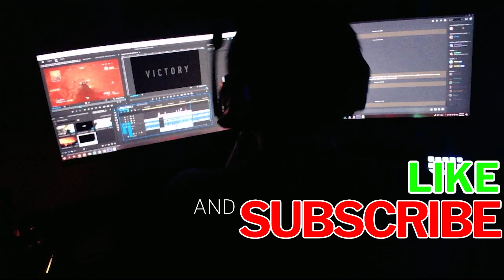Sandship 2/2 (Ep. 52) | Let's Play - The Legend of Zelda: Skyward Sword HD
HEY EVERYBODY, I'm the one and only GonzoRico, and welcome to my playthrough of The Legend of Zelda: Skyward Sword. This playthrough is from the vod streams and will be broken down into a play through to upload here on the channel. Some parts of the Video will be a little out of context since the Videos that are being posted on the Youtube Channel is a bit different from the actual stream,  something new I'm trying out to spread my content.

During the play through, I will playing through the ENTIRE game and explore the world of Skyward Sword and what they have to offer, from the main story to the collectables you can get throughout the word of SS. It is NOT a 100% playthrough but an experience of how much change it has from the original Skyward Sword that was release back in 2011 (TEN YEARS AGO, can you believe that)!! I hope y'all Enjoy the playthrough and if you do give this video a like so it let's me know I'm doing something right!!